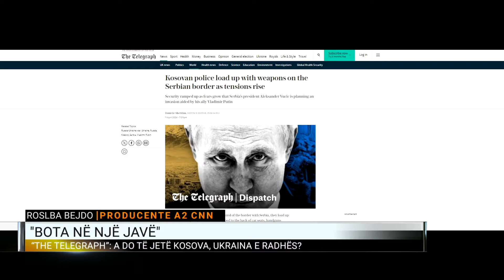Rreziku i luftës në Europë dhe situata në Lindjen e Mesme